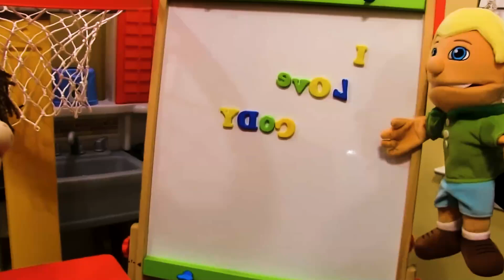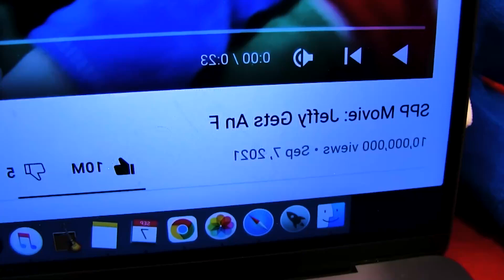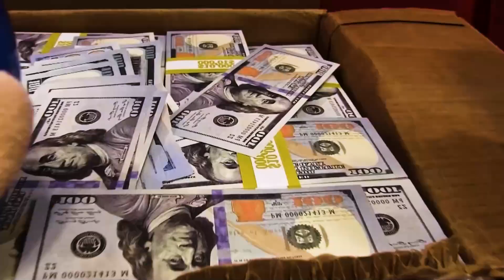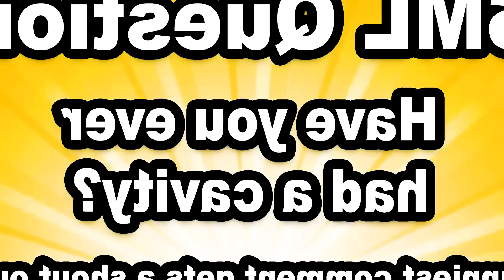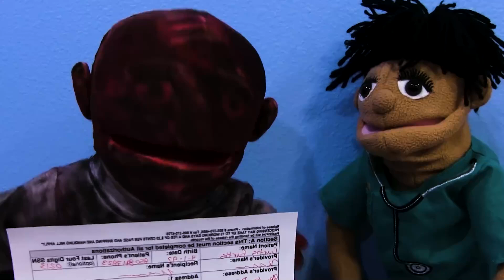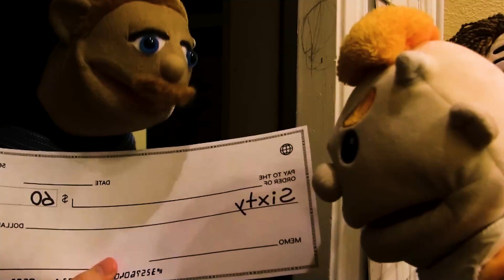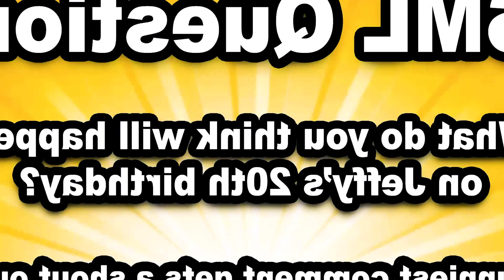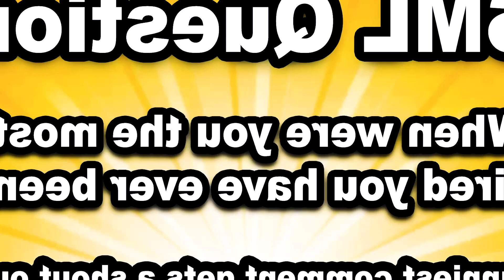SML Movie: Joseph’s Gold Teeth!